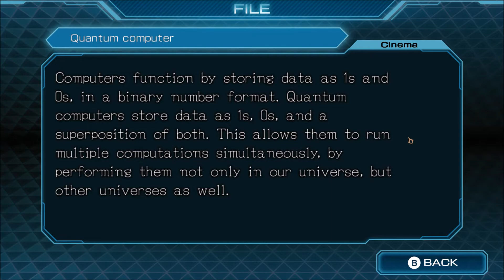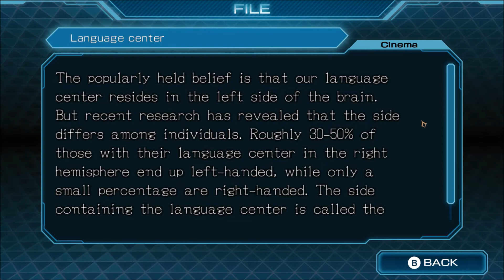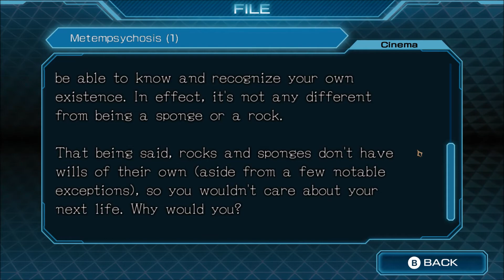Zero Time Dilemma Extra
The files that explain some things  that happen during and after the game